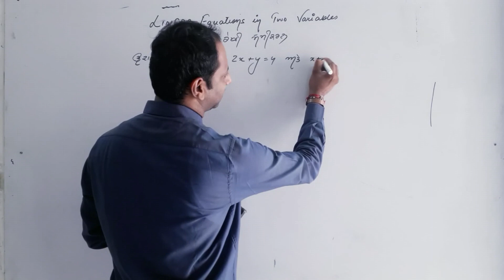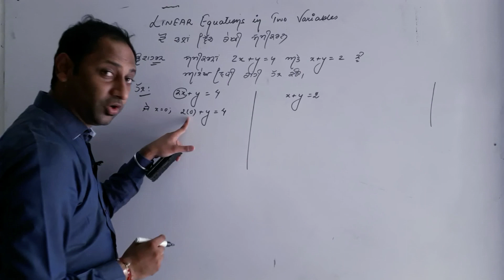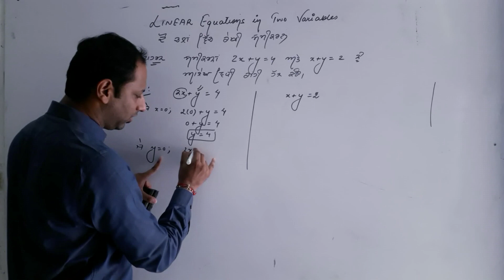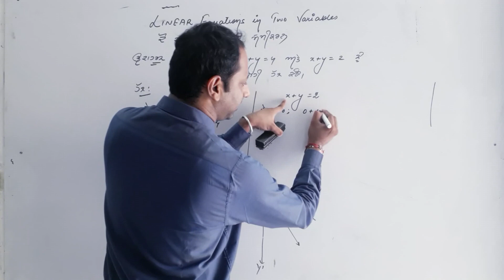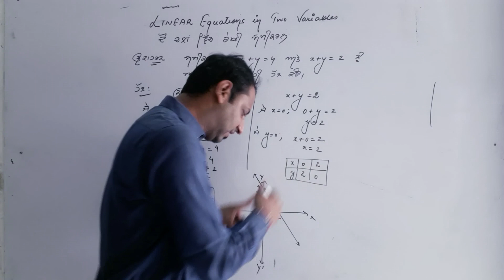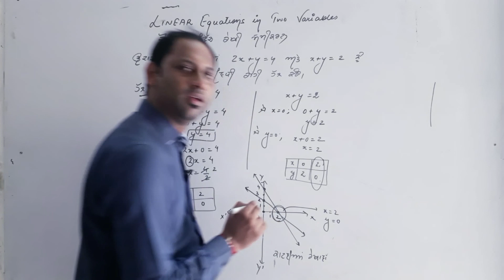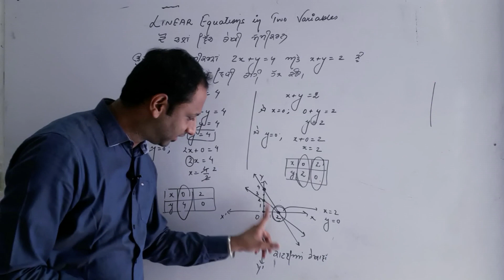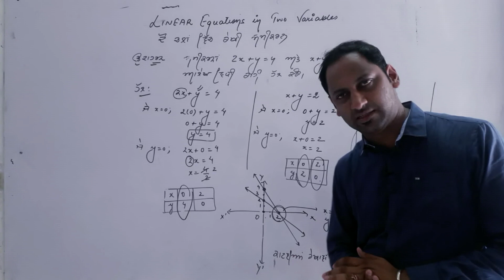PSEB 10V302. graphical Method part 1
Graphical representation of linear equations in two variables...